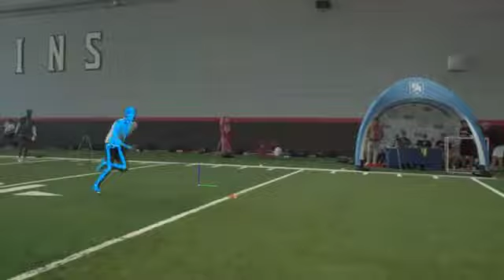Prince Shonola Interview 1/12/2023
Orlando Predator's wide receiver Prince Shonola sits down with LockedIN Sports for short interview.

Since 2011, LockedIN Magazine has been the Where to go spot for locals to find out what’s going on in their neighborhood. From Youth Sports to major Festivals.

Over the years, we have grown from 1 office in Jacksonville Florida to now with offices in South Florida, Central Florida, North East Florida, Florida Panhandle, Georgia, Carolina, Nola, South Dakota/Colorado, Wisconsin, Chicago, Mid-Atlantic, Seattle, LA, Alabama, New England, Ohio and now into San Antonio.

Many Cities working together to make LockedIN Magazine your ONE SOURCE to stay LockedIN.